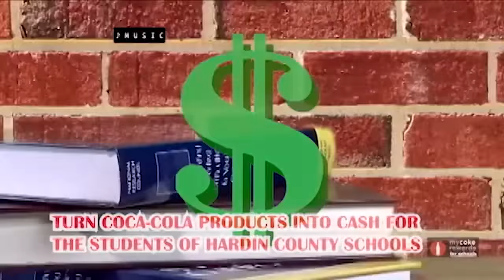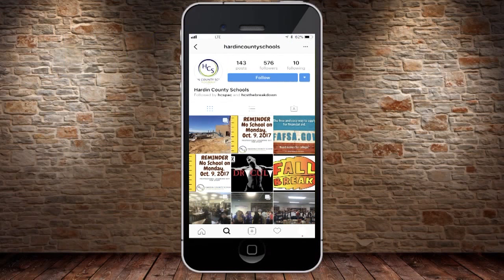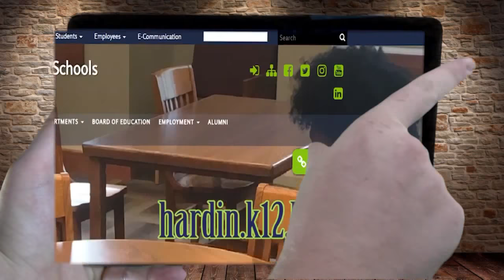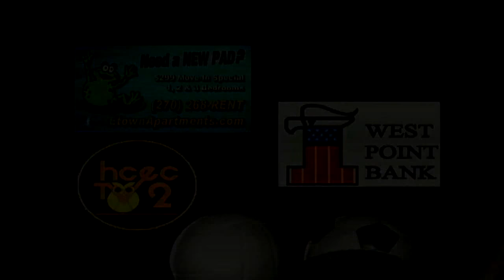5th Region Boys Basketball Championship LaRue County vs. John Hardin March 6, 2018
5th Region Boys Basketball Championship Between the LaRue County Hawks and the John Hardin Bulldogs played on March 6, 2018 at Marion County High School